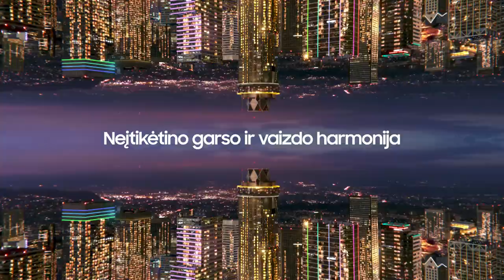„Betsafe–LKL“ rungtynių komentarai: „Pieno žvaigždės“ - „Šiauliai“ [2023-01-08]